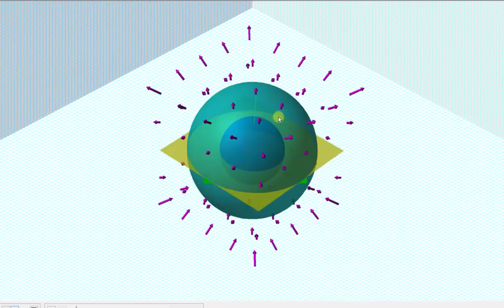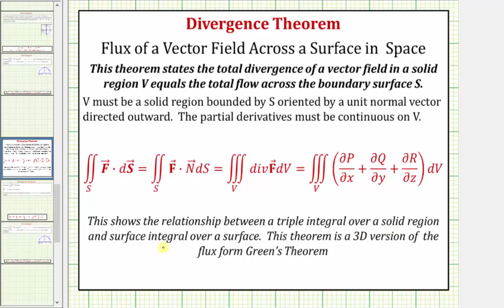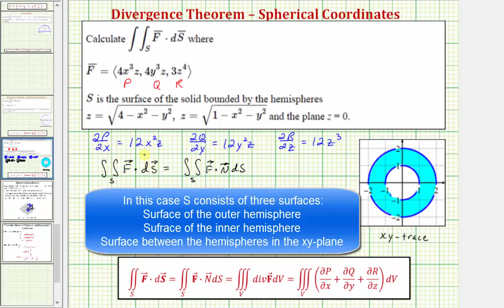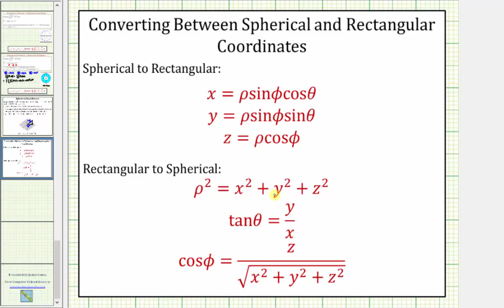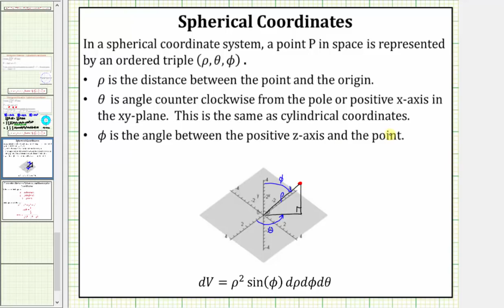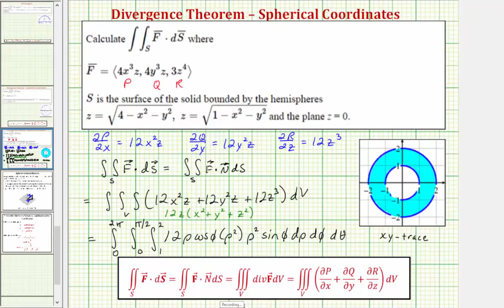Ej: Use el teorema de divergencia para evaluar un flujo integral (coordenadas esféricas)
Este video explica cómo aplicar el teorema de divergencia para evaluar una integral de flujo.